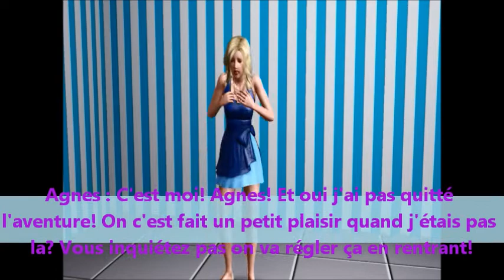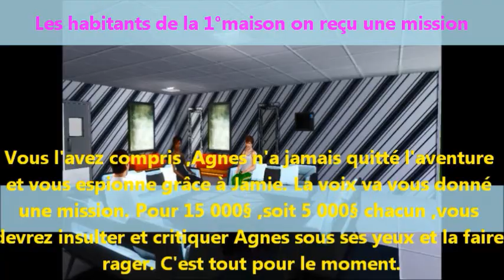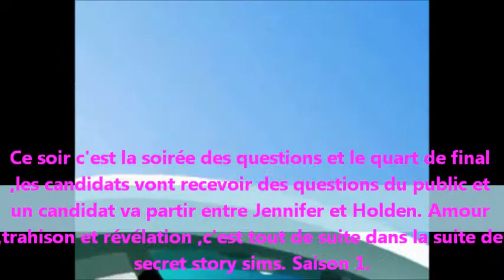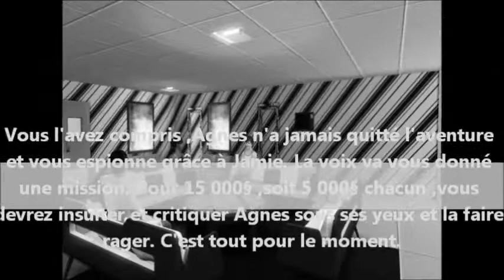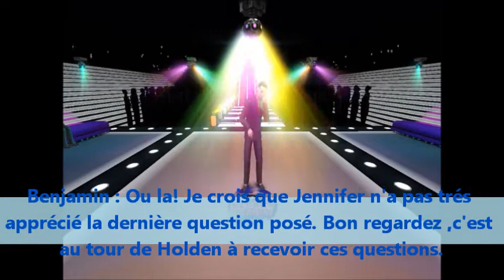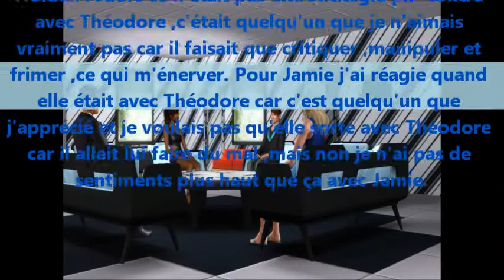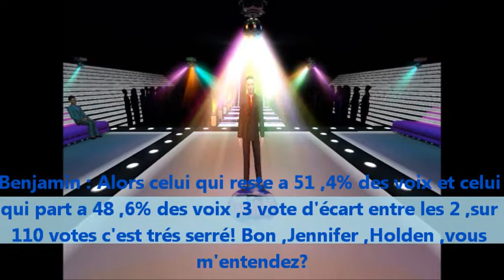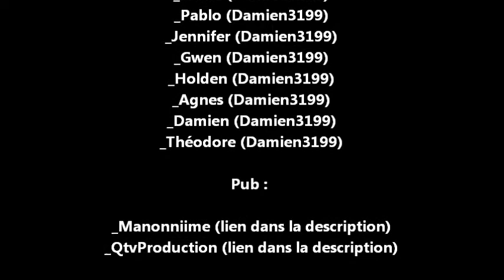SECRET STORY SIMS 1 | Prime 6 | La soirée des questions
Qui va partir ente Jennifer et Holden lors de la soirée des questions et le quart de final? Et comment va réagir Agnes en apprenant la vérité? #1°demi-finaliste : Damien et Agnes